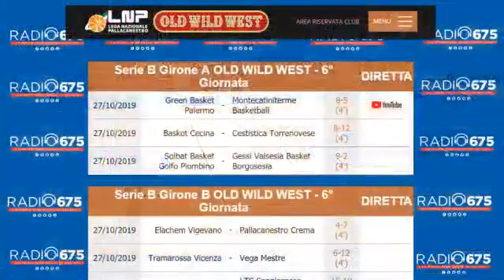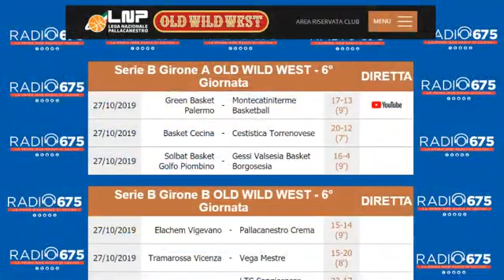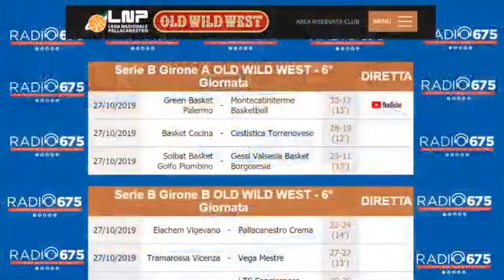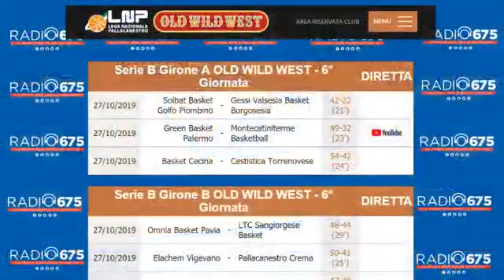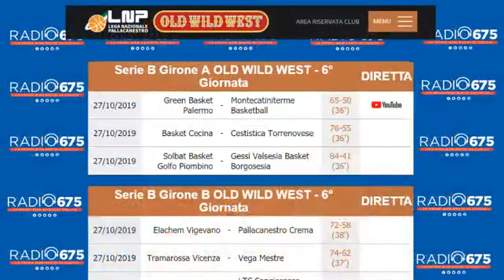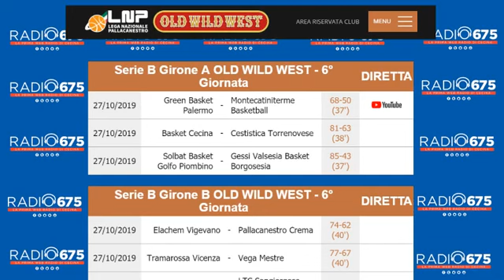Giornata 6 Serie B Basket Cecina vs Levante Torrenova